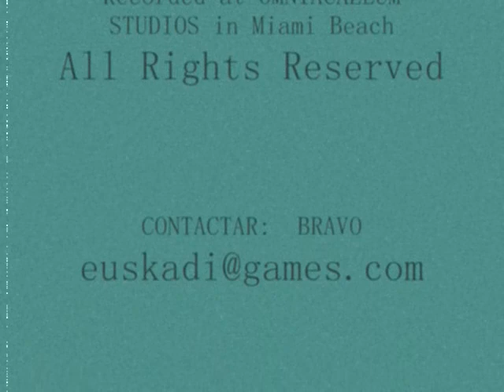THE JAZZ BAND by Bodo Vespaciano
Twitter (X): @Euskadi_Bakero

This is an opportunity I took to showcase many of my acrylic on canvas paintings (All Rights Reserved) from the early years of Surreal-Expressionism at Omnia Caelum Studios (OCS) Miami...the song you hear I wrote for my group AJA (Abstract Jazz Arrangement) and recorded it in 2004 (All Rights Reserved).  The video I made in 2012.

2012
Made in Miami Beach, Florida (US)